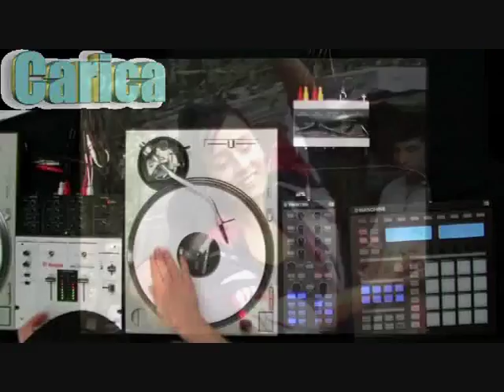Josip Broz TITO MIX REMIX